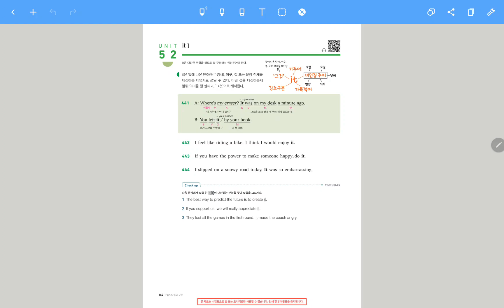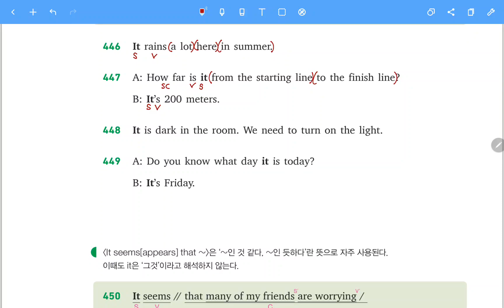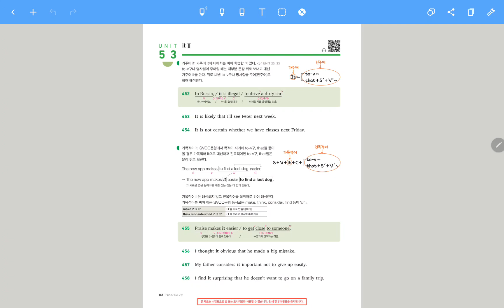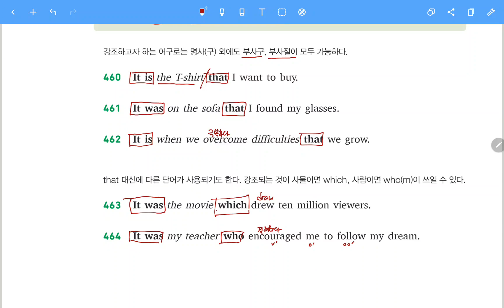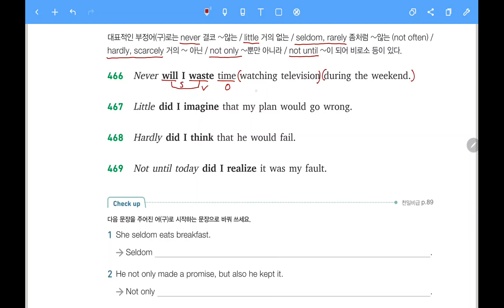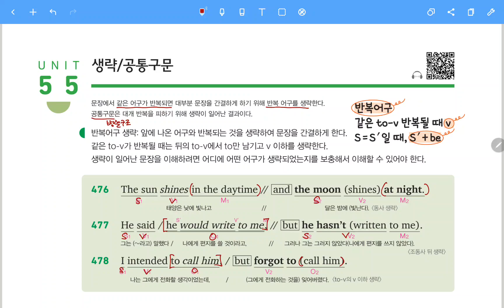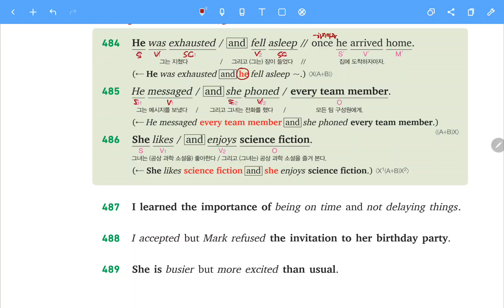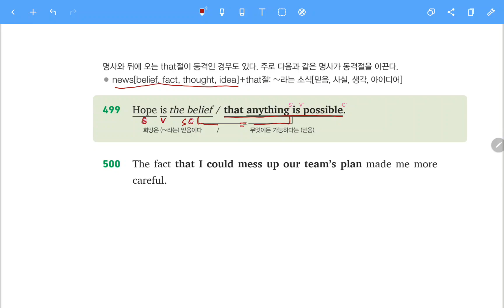천일문 입문 마지막 강의! 챕터 12 it / 특수구문 (Unit 52-56)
천일문 입문 챕터 12 it / 특수구문 (Unit 52-56) 강의 입니다.

Unit 52 00:00:00
Unit 53 00:16:57
Unit 54 00:37:45
Unit 55 00:58:20
Unit 56 01:12:41

교재 구매를 꼭 해주세요^^